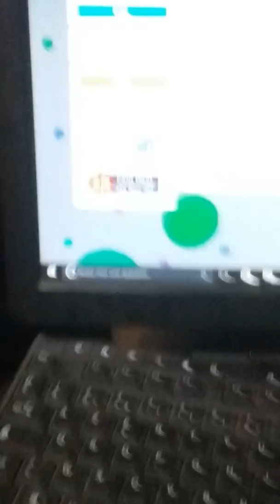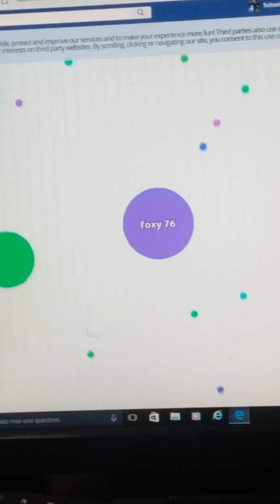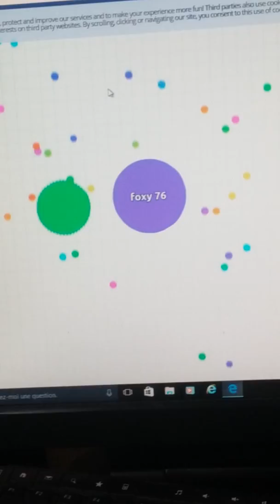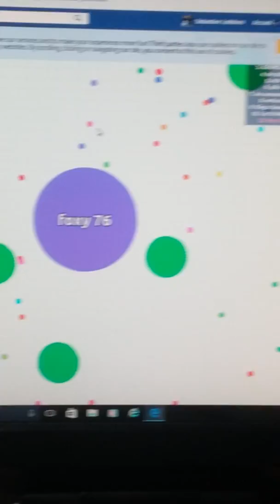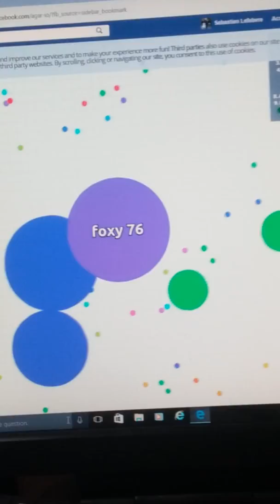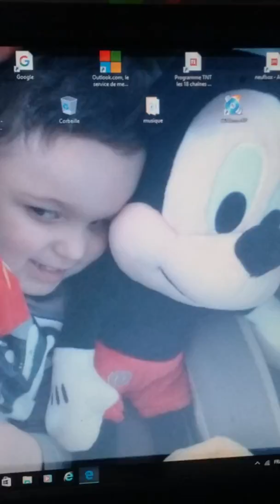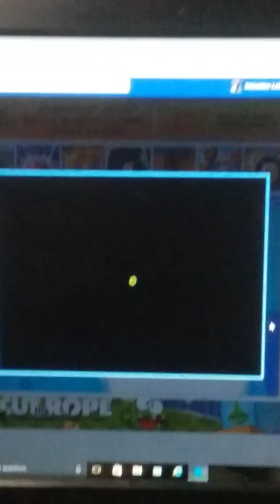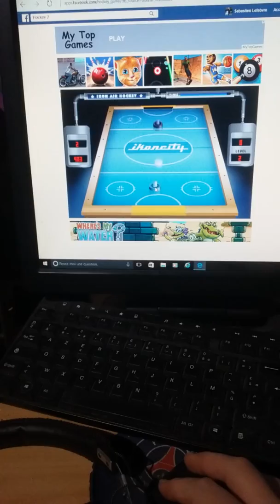Ep 3 agario et hockey 2